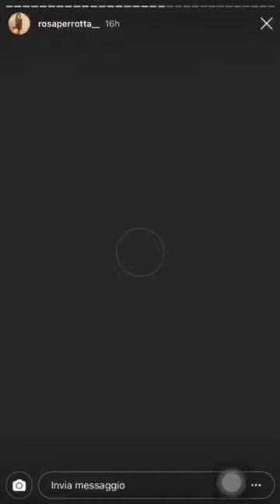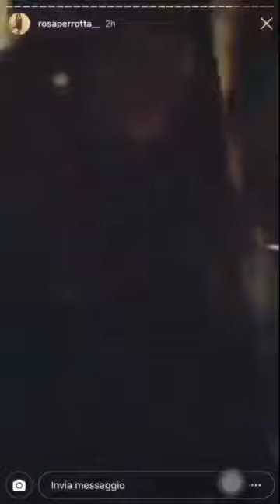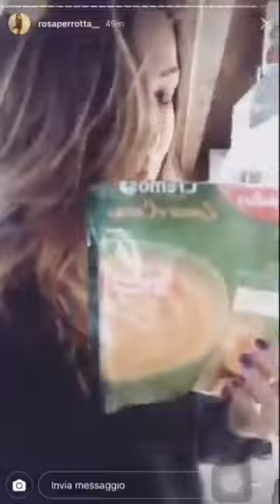Rosa parla della sua gravidanza